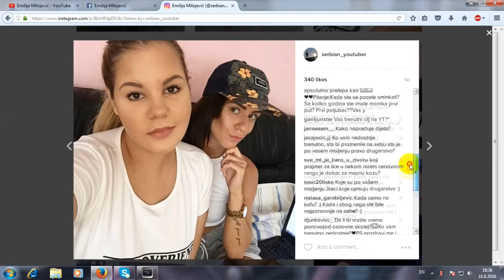Q&A ft NINA PERIC | Kako smo se upoznale?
♡ INFO:
Odakle si? - Beograd, Srbija
Koju kameru koristis? - iPhone 4s
U kom programu editujes videe? - Sony Vegas Pro 10

Vidimo se uskoro, Emilija ♡